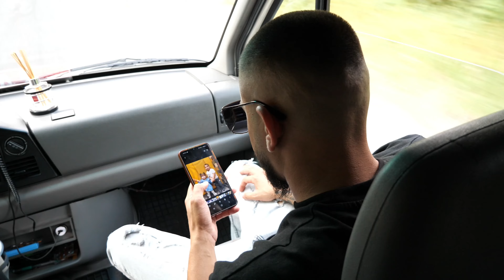Ivan Peveca & Radi Bend - 2024 О Волани 2